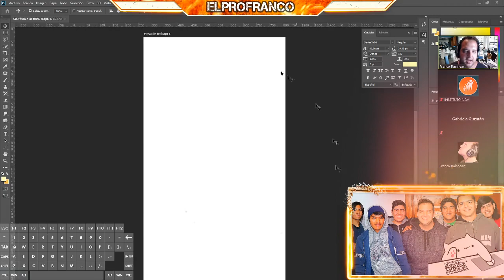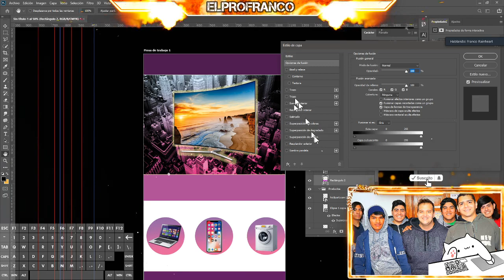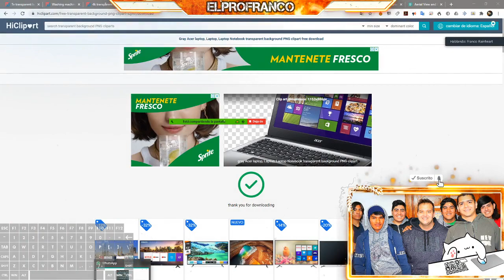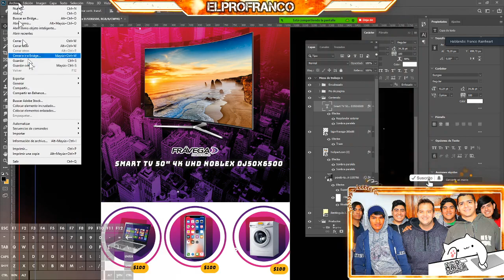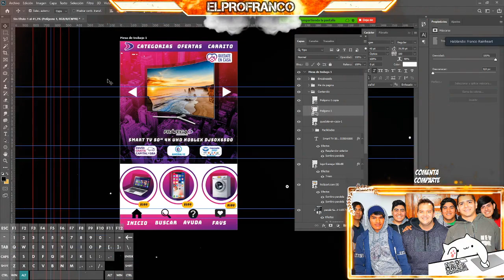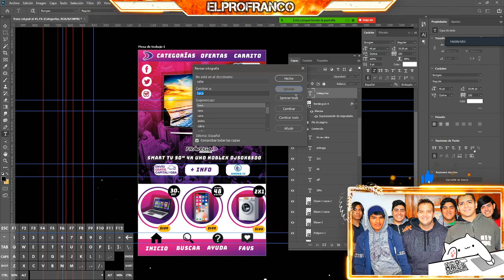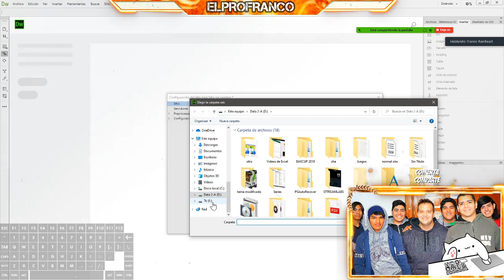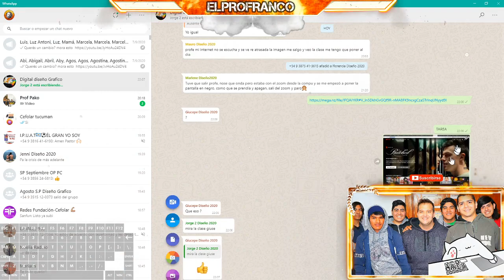Photoshop Tutorial | DISEÑO HOME WEB RESPONSIVE | HOME RESPONSIVE WEBSITE DESIGN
👉Descubrí cómo hacer una maquetación para móviles.